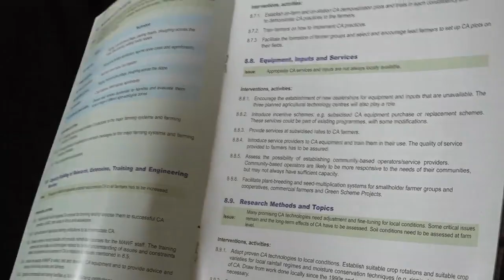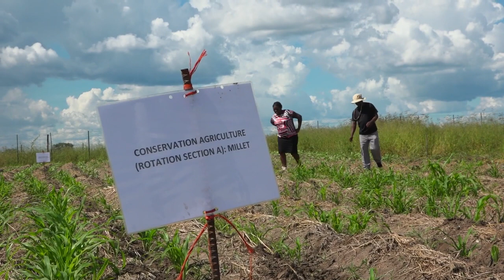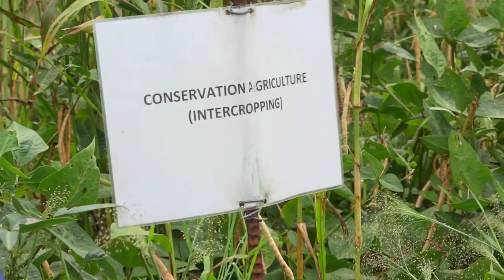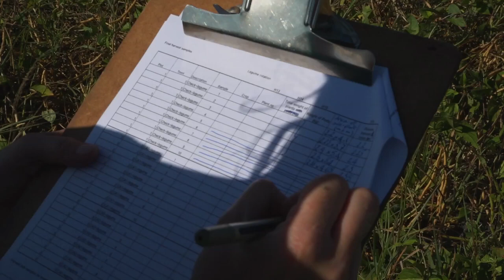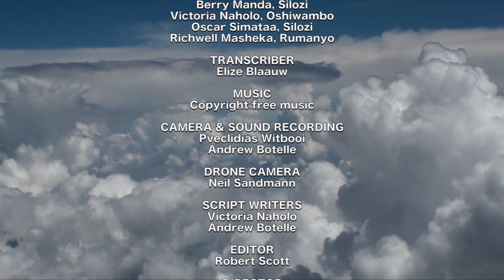Namibia's conservation agriculture programme (2019)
This video gives an introduction to Namibia's experiences with Conservation Agriculture (CA). lt shows small-scale farmers' experiences from Namibia's Northern Communal Areas as they try conservation agriculture for the first time. Conservation agriculture is based on three principles: no/minimum soil tillage, crop rotation using a variety of crops, and permanent soil cover with vegetation or plant residues. This makes it possible to increase soil fertility and improve water use efficiency. The activities are funded by the German government and the European Union, and are implemented by Namibia's agriculture ministry, GlZ, FAO and others.

Video: GIZ